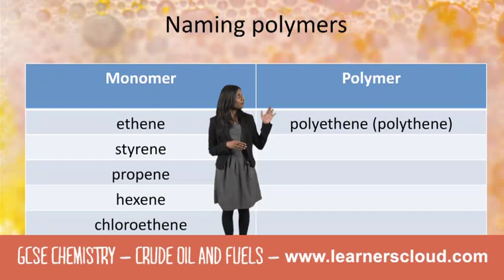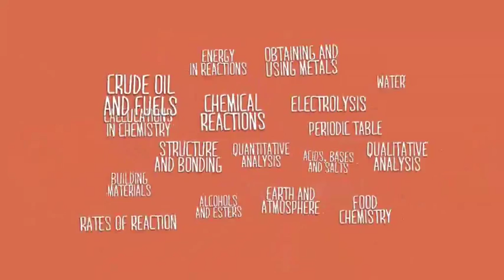Crude Oil and Fuels: GCSE Chemistry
GCSE Chemistry module: Crude Oil and Fuels

By the end of this topic you will have covered:
- Crude oil
- Fractional distillation of oil
- Burning fuels
- Alternative fuels
- Cracking hydrocarbons
- Polymers